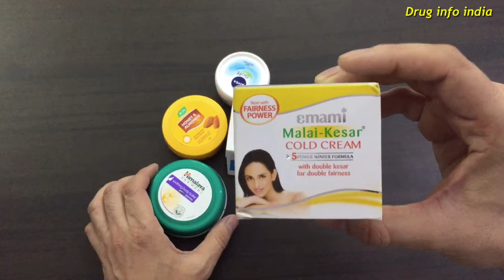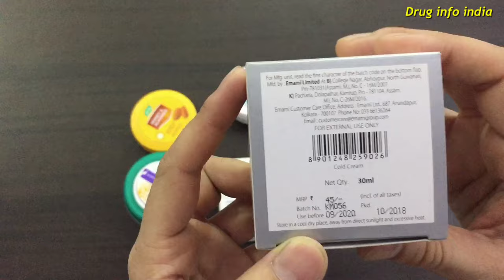Top 5 cold cream for winters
Cold cream is an emulsion of water and certain fats, usually including beeswax and various scent agents, designed to smooth skin and remove makeup. The emulsion is of a "water in oil" type unlike the "oil in water" type emulsion of vanishing cream, so-called because it seems to disappear when applied on skin. There are some popular cold cream in the market. In this video i’ll suggest you top 5 cold creams...